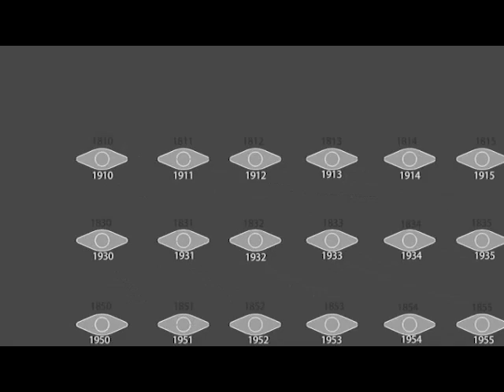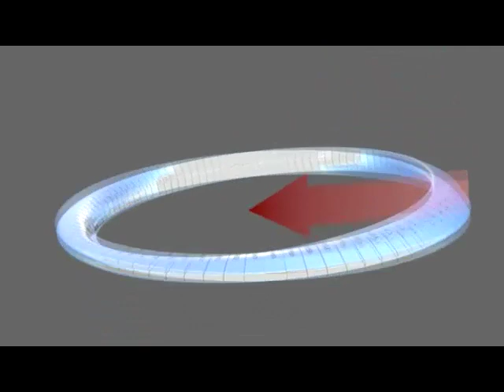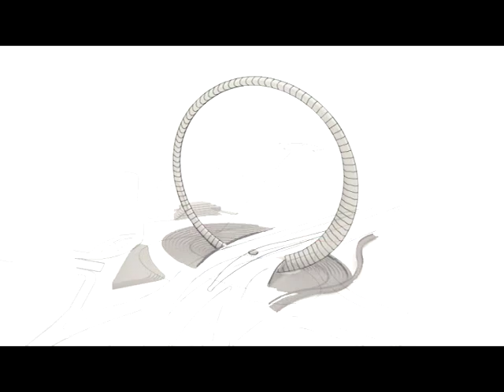FREE - Bicentennial Arch, Mexico City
This was our joint proposal together with Pedro Ramírez Vázquez, for a national competition that aimed to commemorate Mexico's bicentennial of its Independence with. The Ring is formed by a loop built on the principle of a Moebius strip one hundred meters in diameter and with a cross-section of ten meters at its structural axis, perpendicular to Reforma Avenue.